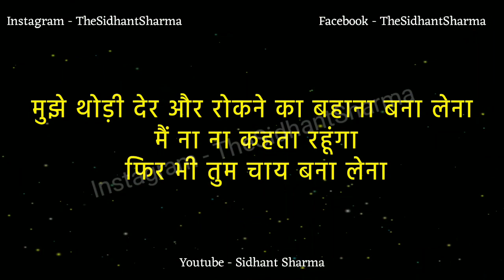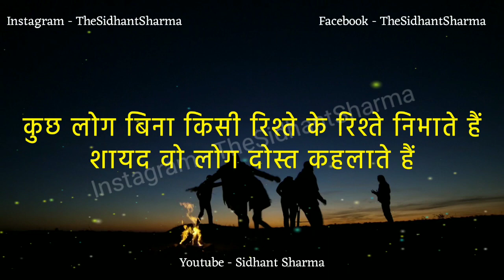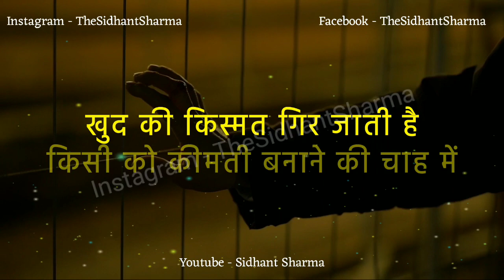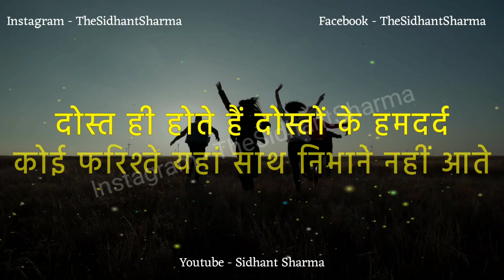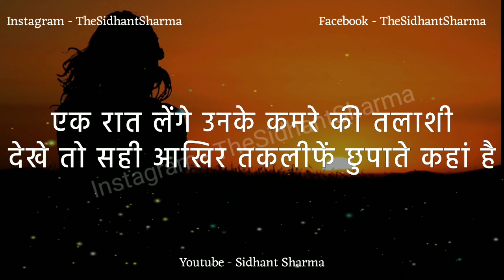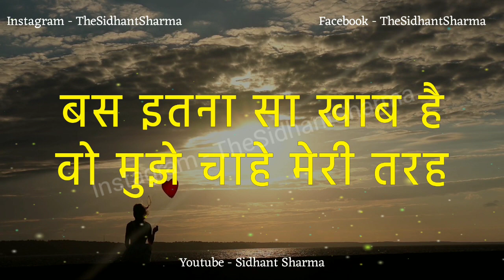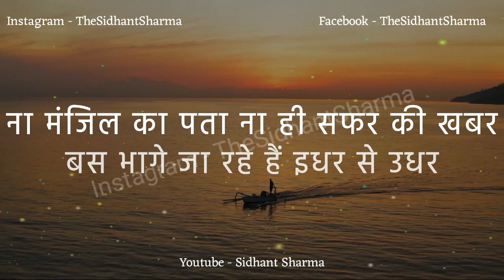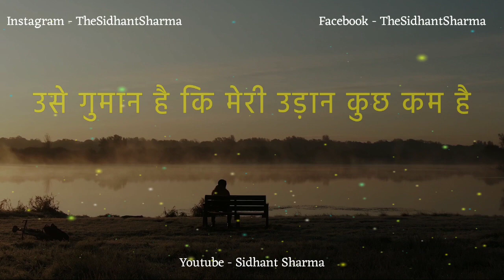Gulzar poetry | gulzar poetry in hindi | gulzar shayari | motivational shayari | sidhant sharma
Best collection of gulzar shayari, poetry, inspirational quotes and famous hindi shayari @Kuch Ehsaas Kuch Alfaaz

These are presented to you by sidhant sharma in his magical voice